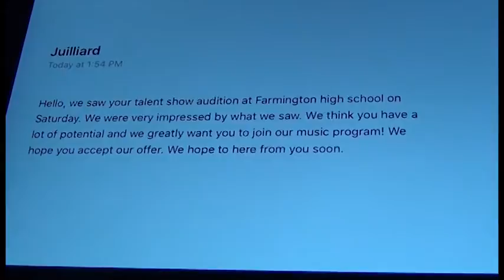Farmington High School music video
Produced 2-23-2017 Farmington High School Studios.